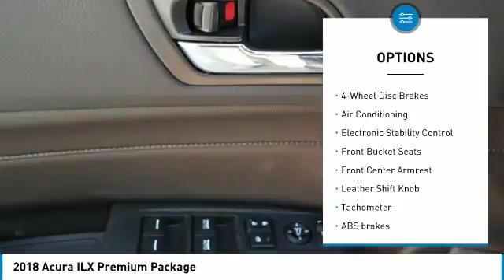2018 Acura ILX Las Vegas NV AJ646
2018 Acura ILX Premium Package

CardinaleWay Acura
7000 West Sahara Ave